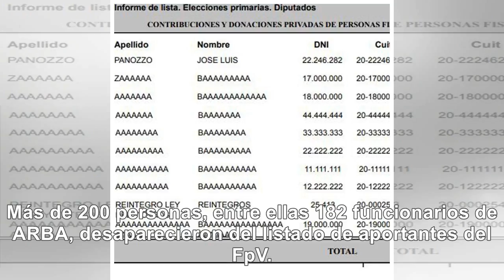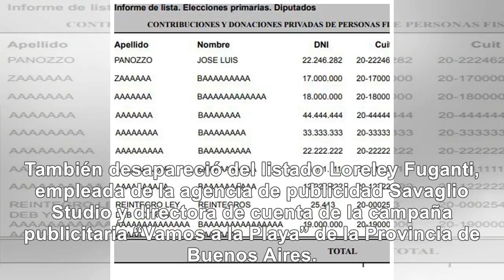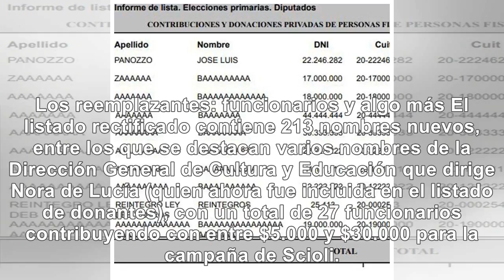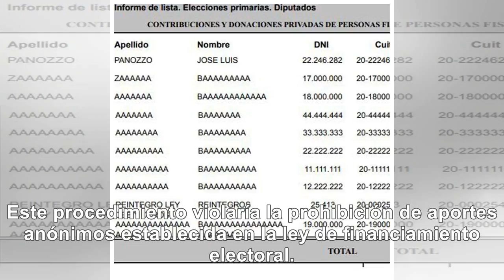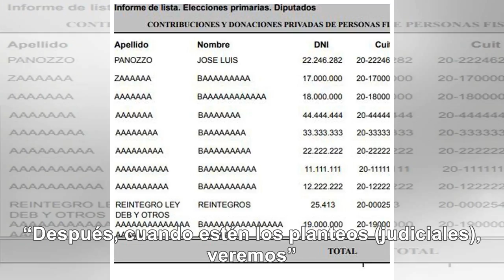Aportantes: irregularidades en el listado de Daniel Scioli - Noticias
Más de 200 personas, entre ellas 182 funcionarios de ARBA, desaparecieron del listado de aportantes ...